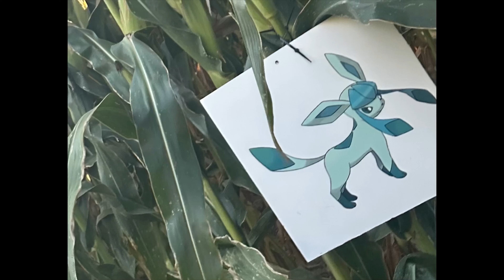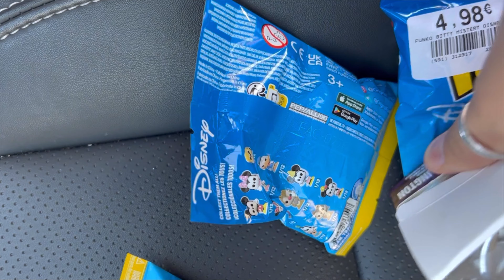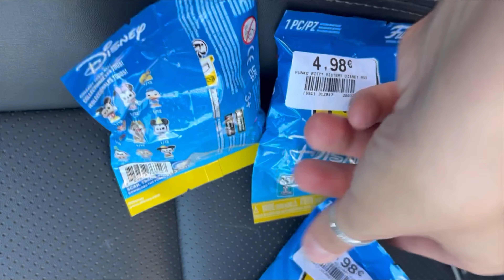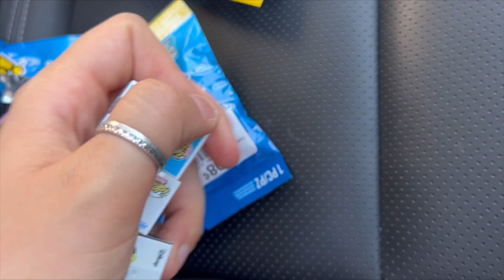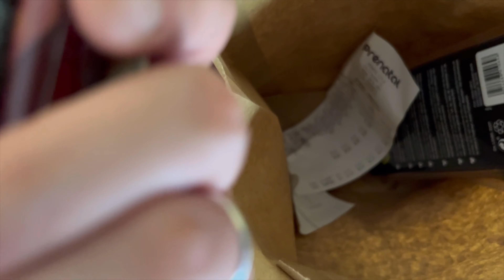Vlog pre partenza e arrivo a San Marino